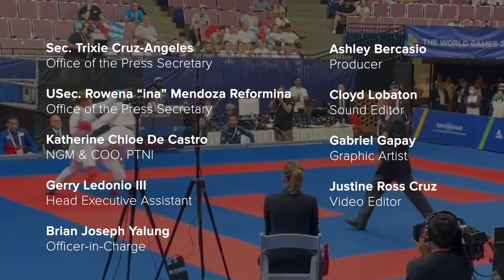Filipino-Japanese karateka Junna Tsukii became only the second Filipino gold medalist...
Filipino-Japanese karateka Junna Tsukii became only the second Filipino gold medalist in the history of the World Games.

She shared the makings of her historic win in this episode of PTV Sports Exclusive.